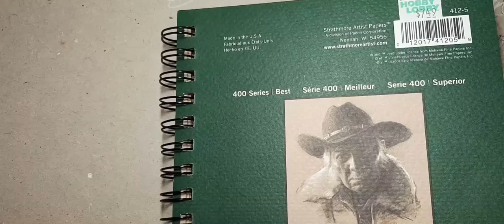SUNDAY SKETCHBOOK JOURNEYS WOLF'S MONA MONKEY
Wolf's Mona monkey,also called Wolf's Guenon,is a colorful old world monkey in the family Cercopithecidae. It is found in central Africa,primarily between the Democratic Republic of the Congo and Uganda. See their Wikipedia page for more details.